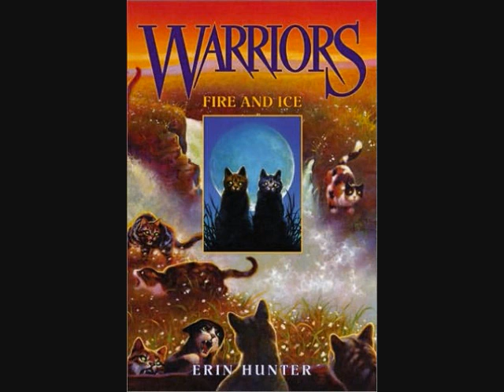My sandstorm Audition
This is my audition for Tribbleofdooms warrioirs series hope you like it
i can redo it again if you like??